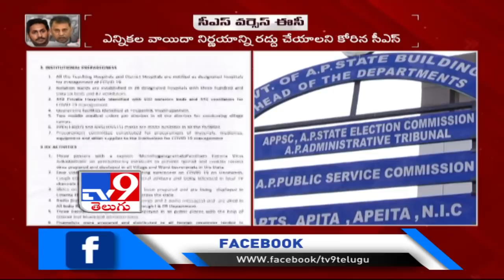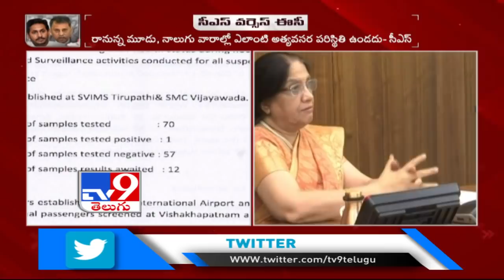AP CS Nilam Sawhney writes to SEC urging to conduct local polls - TV9